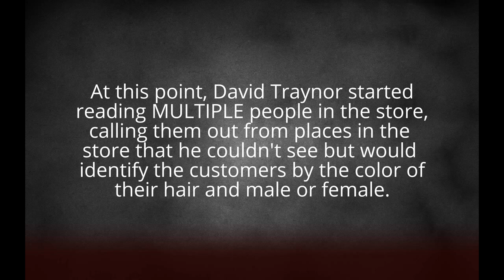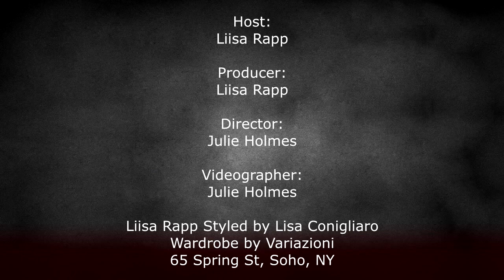What they want us to know.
Spirit Medium David Traynor, has had the ability to communicate with our loved ones on the other side since he was a child. He is unbelievable! David is also in London as to why you hear static in our interview.